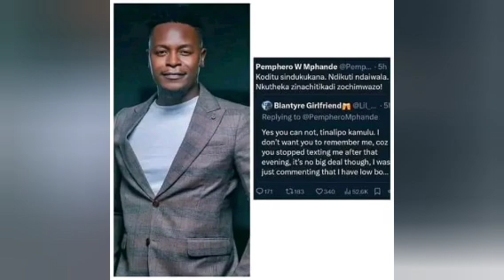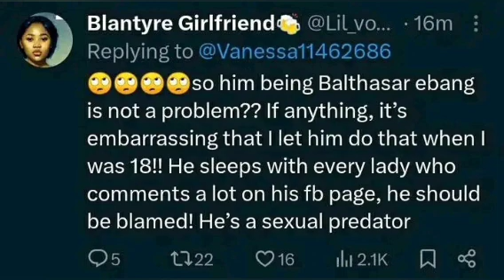PEMPHERO MPHANDE WACHINDA KAMWANA ZOMWE ZIKUSONYEZA KUTI WAPALAMULA KU UNECO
Be active and listen and watch what is happening around the world 🌍
Welcome to Malawi Politics Unpacked, your premier destination for in-depth analysis and discussions on Malawi's political landscape. Join us as we delve into the complexities of Malawian governance, policy, and social issues. From elections and political parties to human rights and economic development, we'll explore it all.

On this channel, we'll feature:

- Expert interviews with politicians, analysts, and activists
- In-depth analysis of current events and policy decisions
- Panel discussions and debates on pressing issues
- Explainers and educational content on Malawi's political system

Let's unpack the issues and shape the future of our nation together!"